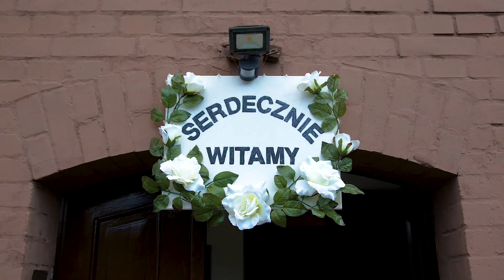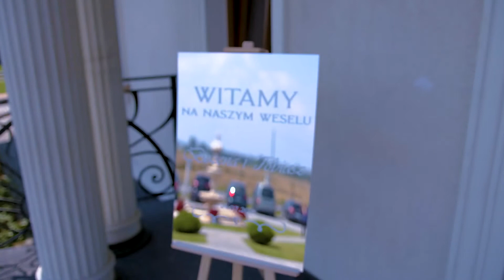Bożena & Tobiasz -Tomasz Michalak Fotografia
Moi ulubieńcy 😍 Bożena & Tobiasz 🥰 których huczne wesele odbyło się w pięknym  Dworku Komorno  📸🌄 Zobaczcie sami 😁